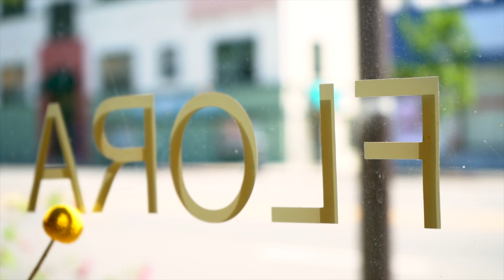FLORA ARTE | Promotional Video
I produced a one-minute promotional video for Flora Arte, a local plant and flower shop in Berkeley, CA.